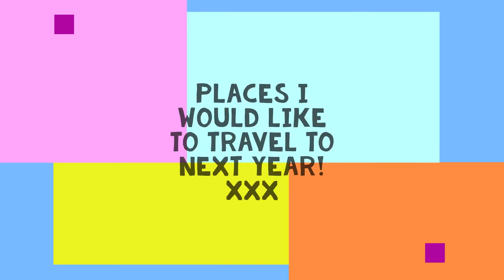Stay At Home#With Me Places To Travel To Next Year 2021! xxx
* To eat,
*Accommodation
*Weather
*Currency
* Emergency numbers
*Time difference

Rebecca Jordan
Rebecca's Travels